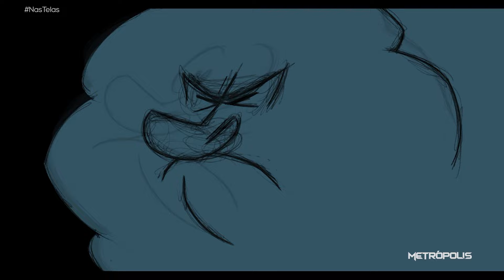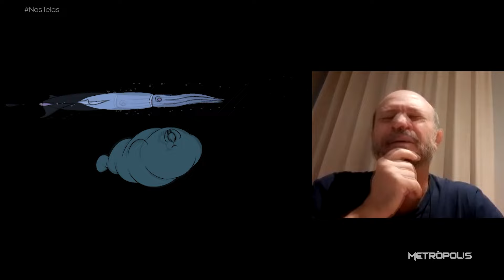Nas Telas | 31/01/24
O diretor Marão estreia com seu primeiro longa, ‘Bizarros Peixes das Fossas Abissais’.

E 'O começo da vida - a Série', é uma produção da roteirista e diretora Estela Renner, que deriva do seu filme documentário homônimo, de 2016.